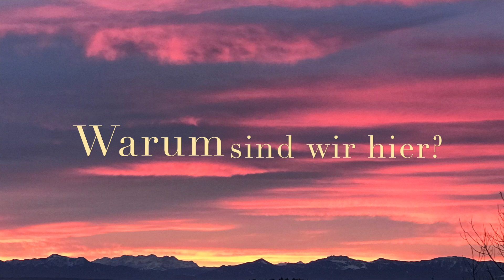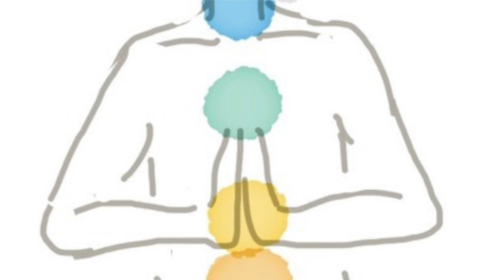Warum sind wir hier? Sabrina Fox: Vom Glauben zum Wissen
Dies ist ein Video das erstmalig im Flow-Summit 2021 veröffentlicht wurde. Ich spreche über verschiedene Aspekte des aufmerksamen Lebens. Unter anderem über folgende Punkte:
Die Entdeckung der Langsamkeit
Das Ego herunterfahren
Ego Wunsch oder Seelen Wunsch?
Warum sind wir hier?
Vom Glauben zum Wissen
Energetisches Feld
Meditation: Verbindung Power-Chakra & Herz-Chakra